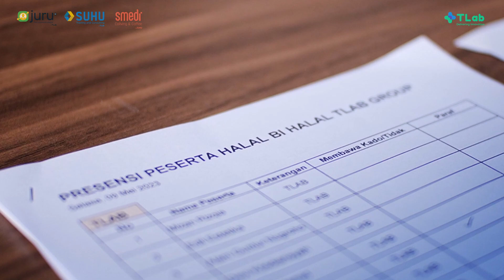Halal Bihalal TLab Group : TLab, JURU dan SUHU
Setelah merayakan hari kemenangan Idul Fitri, masyarakat Indonesia biasanya mengadakan halal bihalal baik bersama kerabat, teman sekolah, maupun rekan kerja.

Semoga kebersamaan kita selalu terjaga dan mohon maaf lahir serta batin. Kiranya jabat tangan yang kita lakukan memberi makna kesucian dan kemenangan atas segala dosa dan kesalahan yang pernah kita lakukan.

Kami seluruh keluarga besar TLab, JURU dan SUHU mengadakan Halal Bihalal dengan mengusung tema "Merajut silaturahmi, TLab group bersinergi"